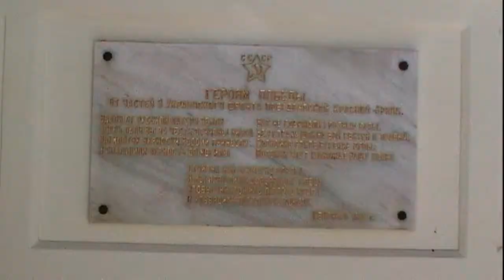Shipka Memorial Church (BG 2003 HD)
Bulgaria. (Russian) Shipka Memorial Church. The town is known for being located at the historic Shipka Pass, the location of several key battles in the Russo-Turkish War of 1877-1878. | Bulgarije. Russische herdenkingskerk. Shipka is bekend vanwege haar ligging aan de historische Shipkapas, de locatie van diverse sleutel oorlogen in de Russisch-Turkse oorlog van 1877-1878.